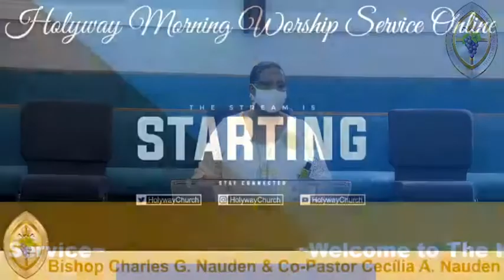Holyway Morning Worship | Bishop Charles G. Nauden, Pastor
Holyway Morning Worship | 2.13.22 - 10:30 a.m.
Bishop Charles G. Nauden, Pastor
Scripture: Mark 4:35-38
In ways of giving visit: holywayministries.org
- Thank you for your Support & Contributions.
Be Blessed & Stay Prayerful!